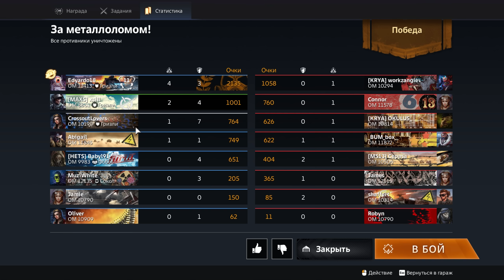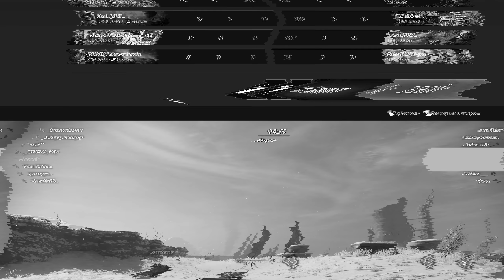Мощная сцепка - Огромный бункер на Шнеках - Циклоны + Разрыватели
Сегодня в видео мы будем кататься на новой сцепке для двух человек. Давайте посмотрим на что способен огромный бункер с Циклонами и Разрывателями на 10000 очков мощи.